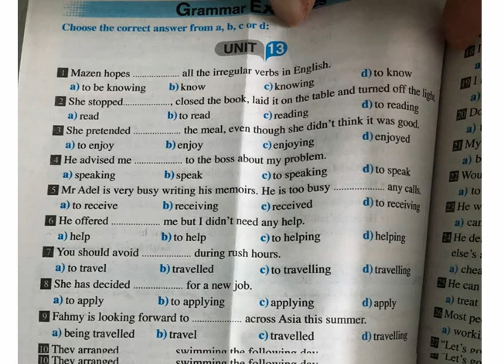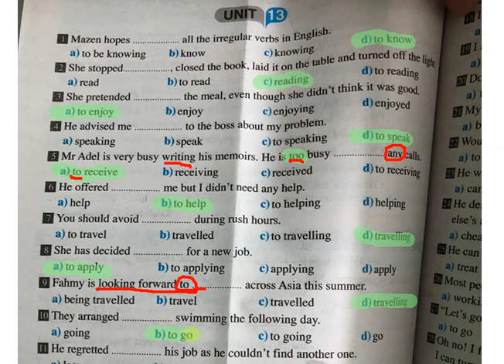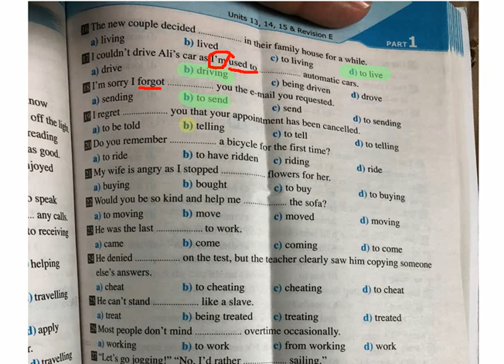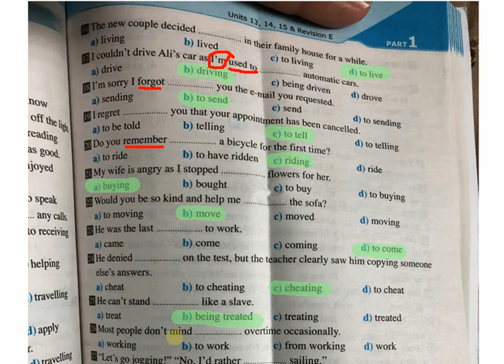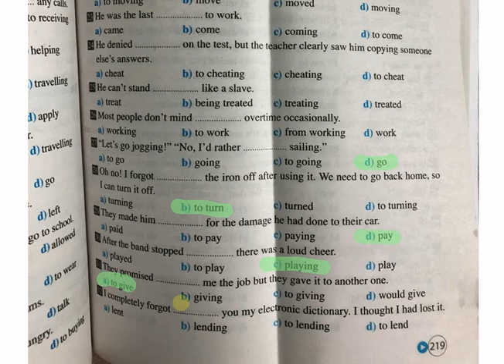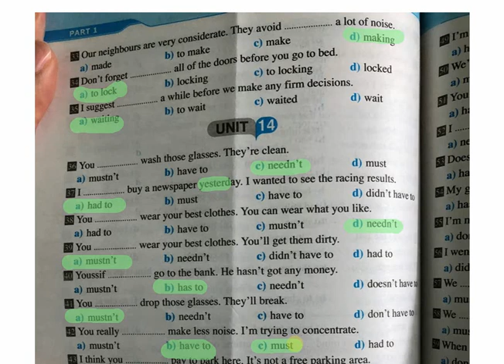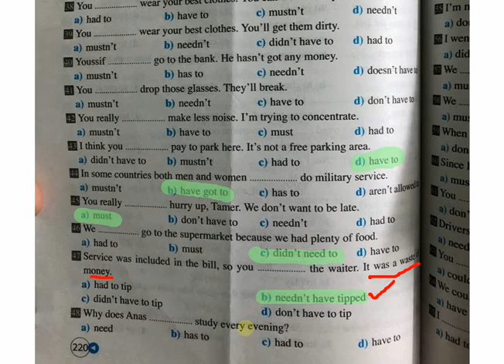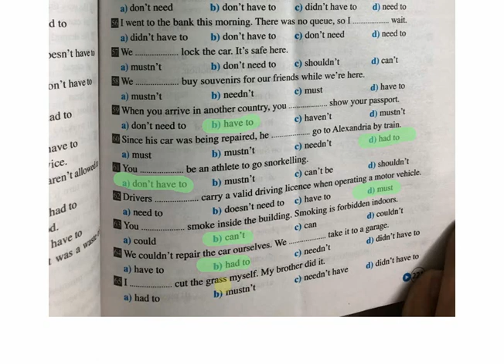إزاااااي تحل أسئلة ثانوية عااامة من كتاب جيم (للصف الثالث الثانوي)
شاركني بأي أسئلة متعلقة بقواعد الوحدة 13 والوحدة 14